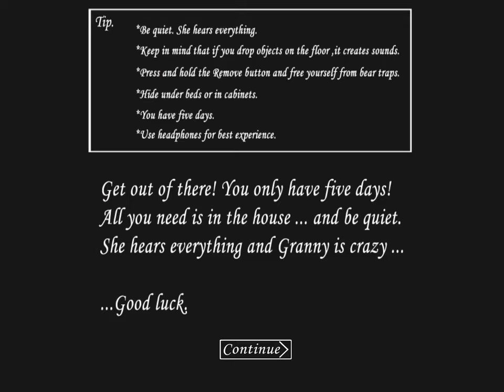GRANNY 1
Juegos de un principiante. Granny haciendo de las suyas, acompañenme.